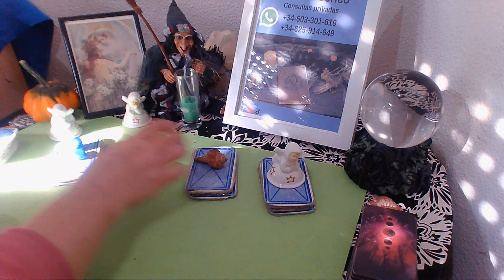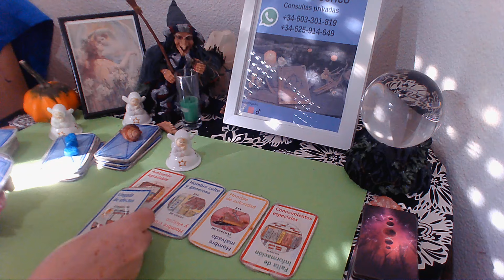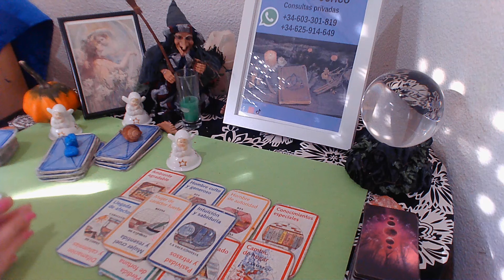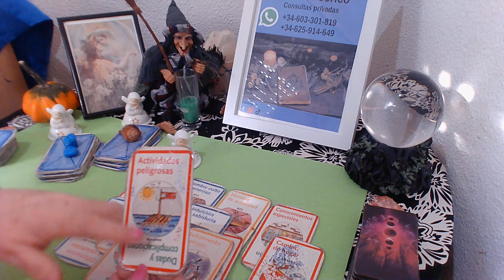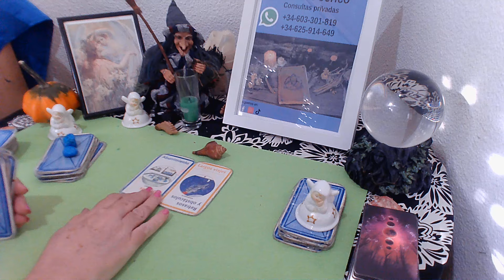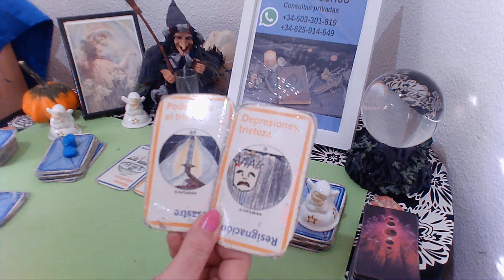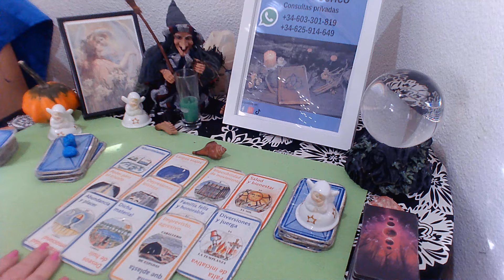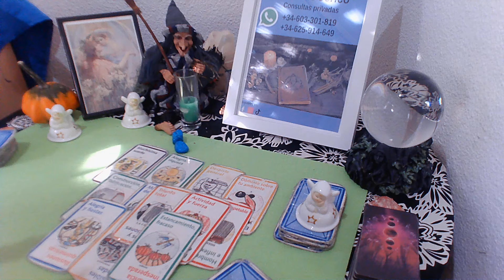INTERACTIVO DICIEMBRE LO QUE LLEGA PARA TI SORPRESA💓👩🏻‍🦰👩🏻‍🔬➕➕